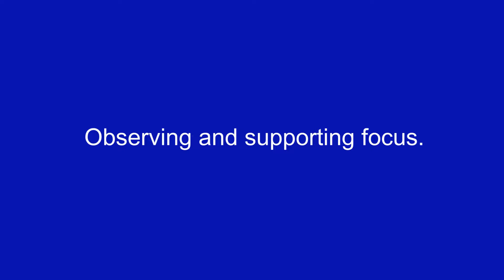Mental Interference causing a loss of focus.